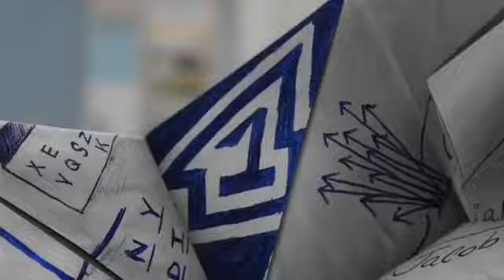Én nem ilyen Amerikáért harcoltam - avagy Nyau nyau babok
Én nem ilyen Amerikáért harcoltam - avagy Nyau nyau babok részlet Balfékek. c. sorozatból. Az epizod, bemutatja, világunk abszurditásait...